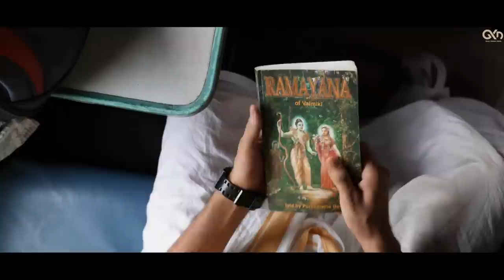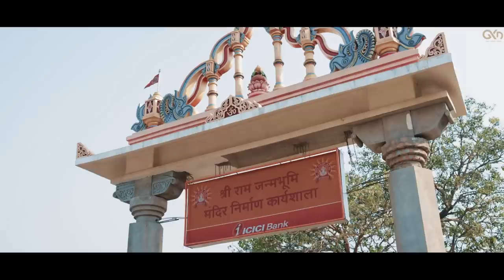Sita Ram Kahiye - Official Video | Govind Krsna Das | Ayodhya Darshan | GKD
So don't forget to press like button before leaving.

Credits -
Directed by - Deepak Vij & GKD
D.O.P/Drone/Edit/CG - Harjaspreet Singh
Asst Director - Vikram Sharma, Sagar Verma
Head of Marketing - Sanket Bhatlawande
Produced By - HML

LYRICS-
Sita ram sita ram
Sita ram kahiye
Jahi vidhi rakhe ram
Tahi vidhi rahiye
Mukh mein ho Ram naam
Ram Seva hath mein
Tu akela nahi pyare
Ram Tere sath mein
Vidhi ka vidhaan jaan
Hani laabh sahiye
Vidhi ka vidhan jaan
Haani laabh sahiye
Jaahi vidhi rakhe ram
Tahi vidhi rahiye
Jahi vidhi rakhe ram tahi vidhi rahiye
Sita ram kahiye
Tahi vidhi rahiye
Kiya abhimaan to phir maan nhi payega
Kiya abhimaan to phir maan nhi paega
Hoga pyare Vahi Jo
Shri Ram ji ko bhaega
Hoga pyare wahi Jo
Fal asha tyag shubh Karam krte rahiye
Fal asha tyag shubh Karam krte rhiye
jaahi vidhi rakhe ram tahi vidhi rahiye
Tahi vidhi rahiye
Sita ram sita ram Sita ram kahiye
Tahi vidhi rahiye
Jindagi ki dor soup hath deenanath ke
jindagi ki dour soup hath deenanath ke
Mahlo mein rakhe chahe jhopadi mein vaas de
Dhanywaad nirvivad ram ram kahiye
Tahi vidhi rahiye
Tahi vidhi rahiye
 sita ram sita ram sita ram kahiye jahi vidhi rakhe ram tahi vidhi rahiye
Asha ek ram ji se
Duji asha chor de
 asha ek ram ji se duji asha chor de
Naata ek ram ji se duje naate tod de
 naata ek ramji see duje Nate tod de
Sadhu sang ram Rang
Ang Ang rangiye
sadhu sang ram Rang Ang Ang rangiye
Kam Ras tyag pyare
Ram Ras pagiye